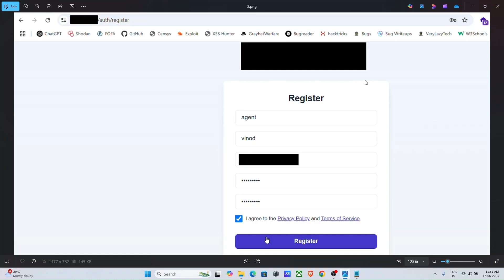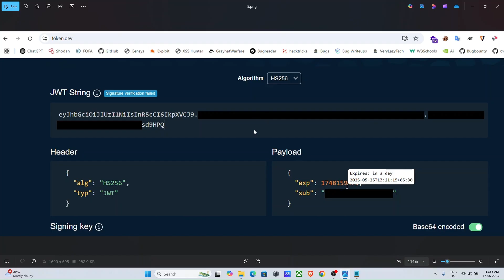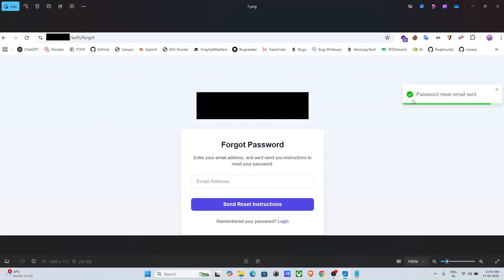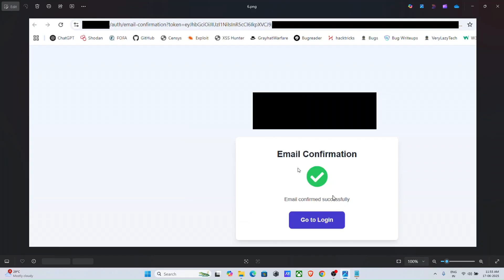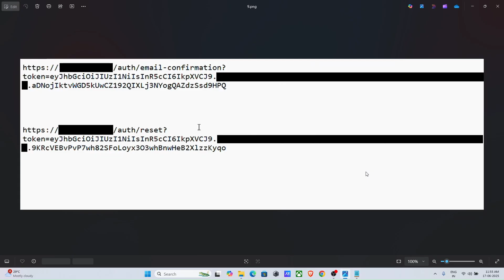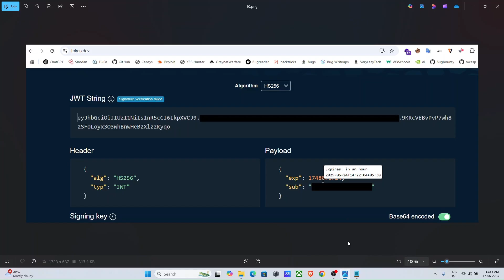JWT 🔥 Misconfiguration : BUG BOUNTY PoC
how to test jwt
json web token
password reset flaws
bugcrowd hackerone
p4 bug
unlimited password resets
bug hunting 2025
web application security pentesting kali linux
bug hunting for beginners